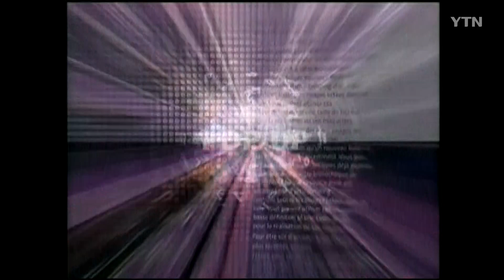섭섭이 - 돌발영상 시즌1 2004.09.20 방영 / YTN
2004년 9월 20일 방송된 영상입니다.

지방 재래시장을 방문한 한나라당 박근혜 대표.

상인들의 열렬한 환영을 받습니다.

상인들의 민원을 듣고 바로 대답도 합니다.

“열심히 힘쓰겠습니다.”

이 말들 옆에서 들은 한 총선 낙선 인사가 이렇게 얘기합니다.

“항상 그래야지, 선거 때는 안 찍으면서… ”

감사합니다.